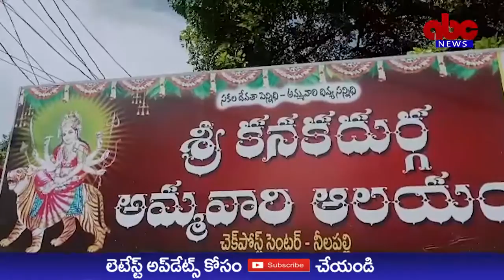ABC NEWS TELUGU//17-09-2022//TALLAREVU//AMMAVARI PANDIRI RAATA MAHOTSAVAM